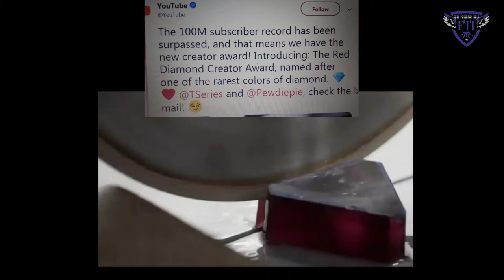T-seriese और PewDePai को youtube देगी read daimond creator play Button | manoj pandit |manoj dey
T-seriese और PewDePai  को youtube देगी rahe daimond creator play nutan | manoj pandit |manoj dey
Youtube tip and trick
youtube introducation the new red daimond creator award
manoj pandit videos
manoj pandit
 manoj dey

Google plus .